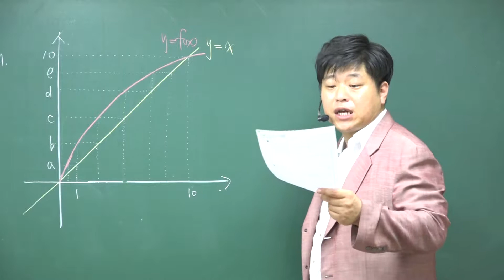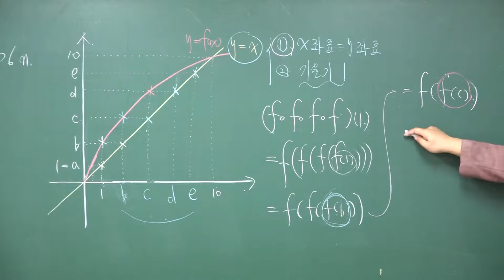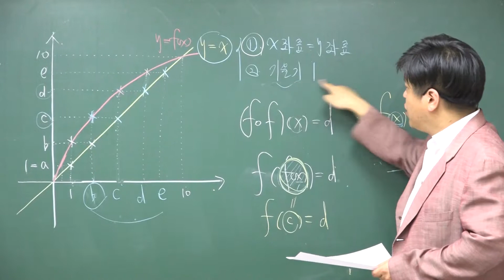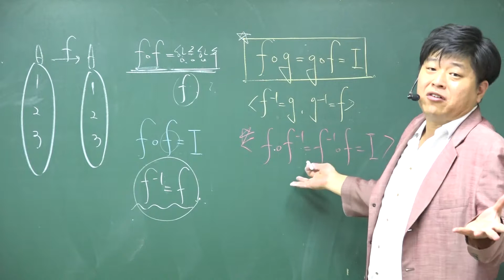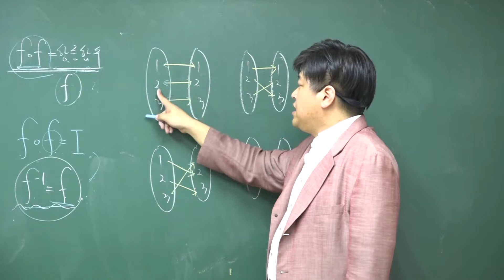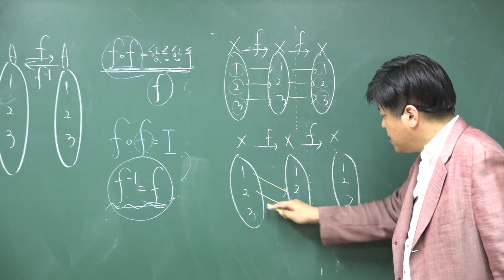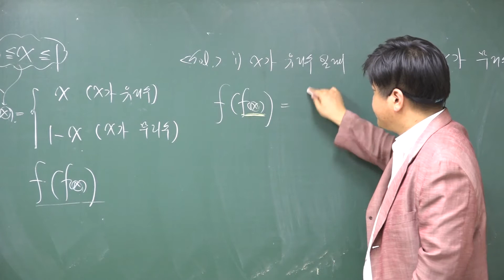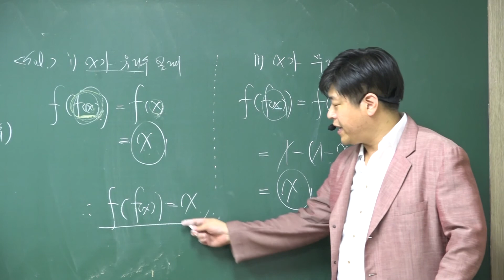A106n~p 합성함수 문제풀이⑤